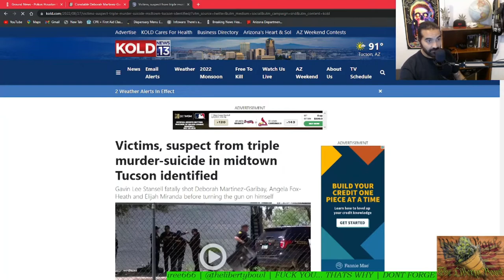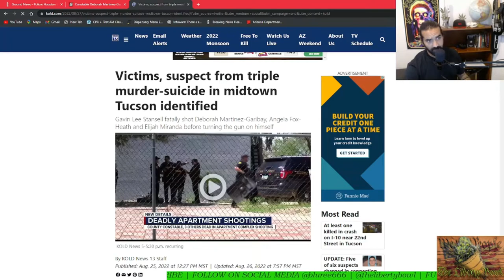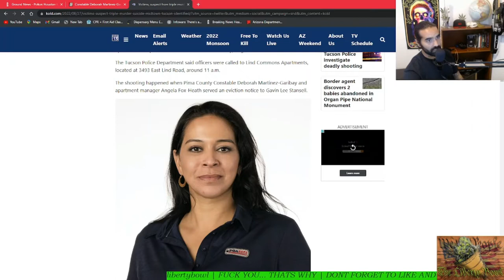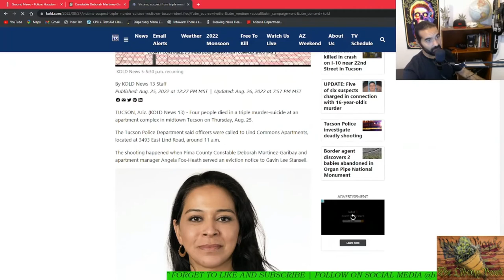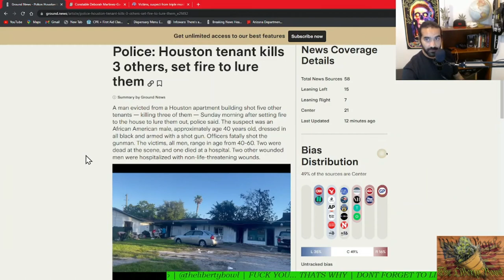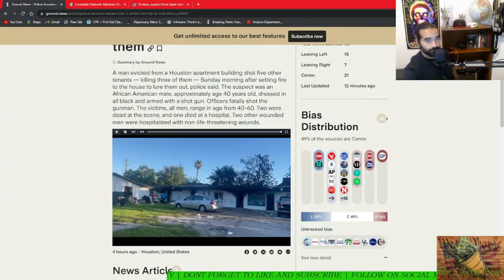EVICTIONS LEAD TO MURDER!!! - The Liberty Bowl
2 stories of eviction and murder!!! from Tucson and Houston